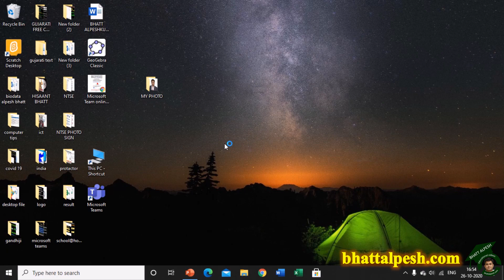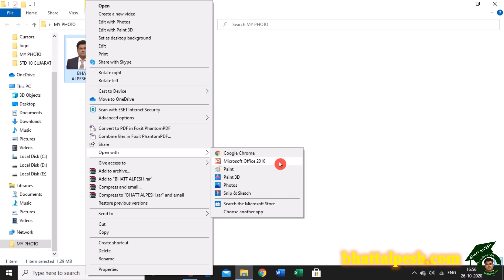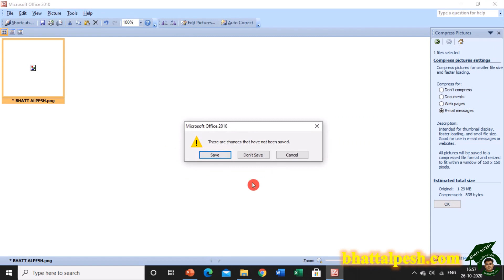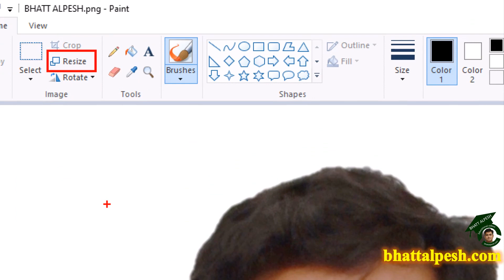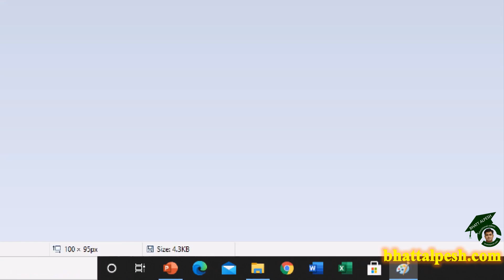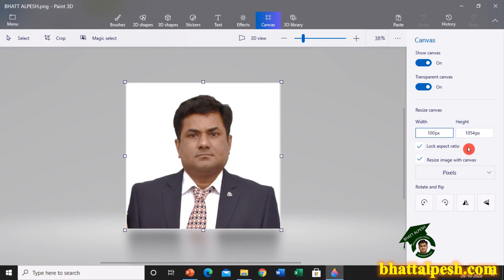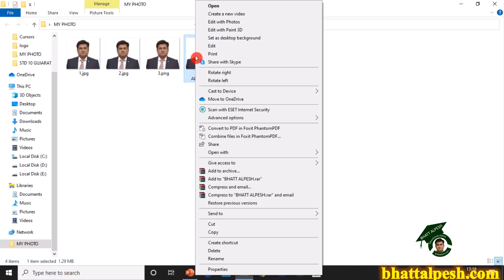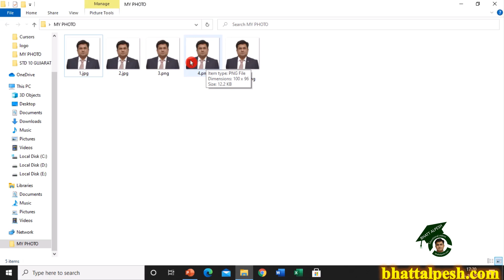CONVERT PICTURE MB TO KB | PHOTO RESIZE | HOW TO REDUCE PICTURE SIZE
HOW TO CONVERT PHOTO MB TO KB